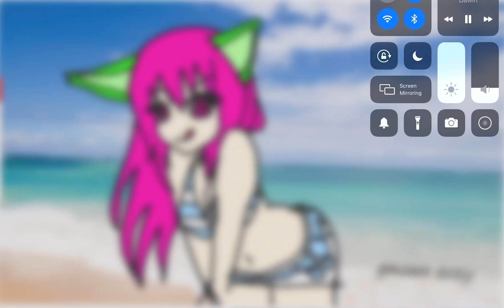Bikini body meme feat gasha sexy